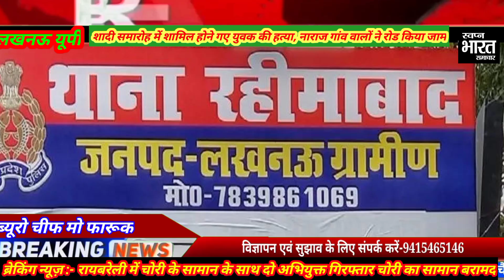शादी समारोह में शामिल होने गए युवक की हत्या, नाराज गांव वालों ने रोड को किया जाम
लखनऊ
पुलिस ने खबर लिखे जाने तक नहीं लिखी एफ आई आर,
एफ आई आर ना लिखे जाने से नाराज गांव वालों ने रोड को किया जाम, प्राप्त जानकारी के अनुसार म्रतक मंजीत रावत पुत्र राम भरोसे निवासी मसीढा थाना रहीमाबाद के निवासी हैं ,वह कल देर रात एक शादी में शामिल होने रमपुरवा गया था, जिसके चलते किसी ने मंजीत रावत के ऊपर हमला करके हत्या कर दिया , हादसे की जानकारी मिलते ही  मचा कोहराम परिवारीजनों का रो रो कर बुरा हाल, परिवारीजन व क्षेत्रीय  लोगो ने पुलिस पर लापरवाही का आरोप लगाते हुए कहा कि पुलिस ने अभी तक क्यों नहीं लिखी एफ आई आर, एफ आई आर ना लिखे जाने के कारण क्षेत्रीय लोगो ने शव को रोड पर रखकर प्रदर्शन जारी कर दिया, जिसके चलते रोड जाम हो गया, और उधर से गुजर रहे राहगीरों परेशानियों का सामना करना पड़ा